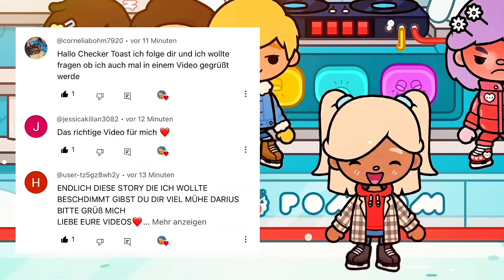📚 MEIN ERSTER TAG IN DER SCHULE ❄️ Teil 3 ⛸️ DIE EISLÄUFERIN ❄️ DEUTSCHE TOCA BOCA GESCHICHTE